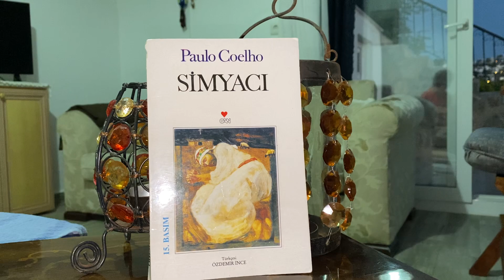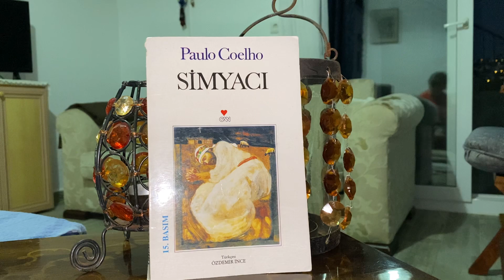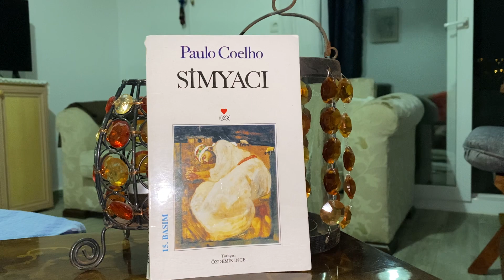Sesli Kitap - Simyacı - Paulo Coelho - Bölüm 4 (5 Bölüm Linkler Tanımda)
CAN YAYINLARI’NIN 1996’daki ilk basımını okudum. Can Yayınları’a bu kitabı Türkiye’ye tanıttığı için çok teşekkürler. Sevgiler, selamlar. Lütfen web sitelerini gözden geçirin ve satışta olan kitaplarına bakın:

Simyacı, Paulo Coelho, Can Yayınları, Çeviren Özdemir İnce, Seslendiren Esra Öziskender.

Esra Oziskender - MBA, PhD ABA (All but dissertation) - Human Resources Professional - HRLink Consulting - Recruiter & Influencer. We are your business partners. We help employers to find right candidates. We help job seekers with their career goals and improve their chances of landing their dream jobs. We promoto your business. Product placement on social media. Business consultants.

Video by Esra Oziskender

Photo by Esra Oziskender